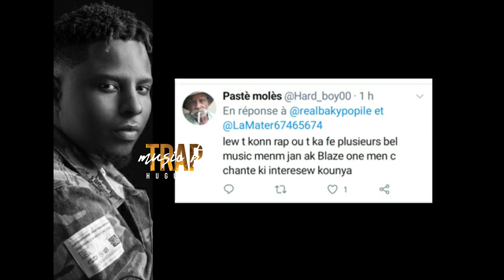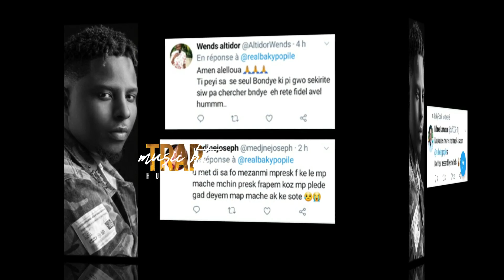Reyaksyon Baky Ak Kèk Nan Fans Li Yo Sou Dosye Asasina Evelyne Sincère Lan